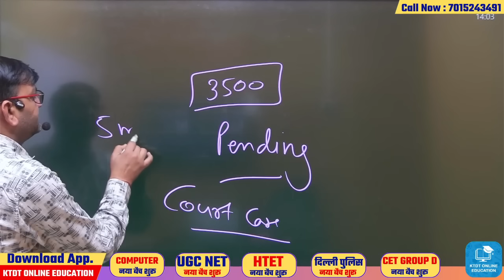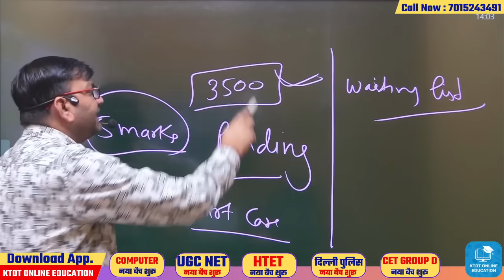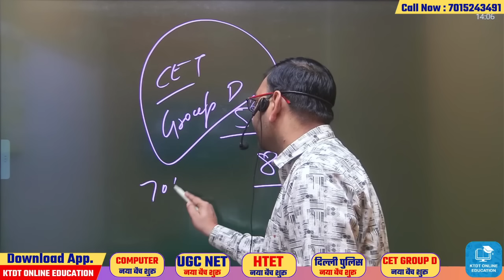hssc cet group d बचा हुआ रिजल्ट कब , वेटिंग लिस्ट लगेगी या नही, कब क्या ? - जल्दी देखलो सभी - KTDT